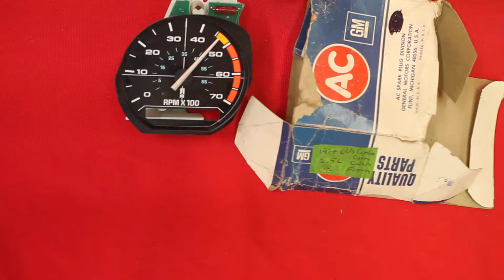1984 Cutlass Calais Ciera Tachometer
1984 Cutlass Calais Ciera Tachometer

7758 E. 106th St.